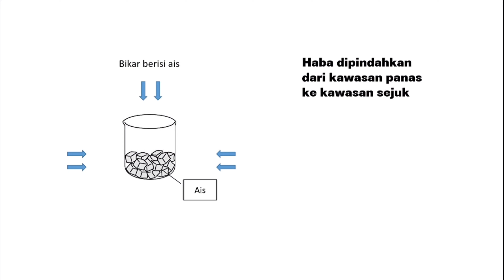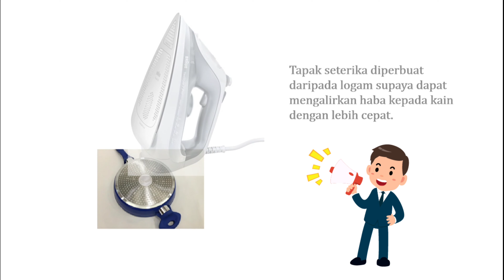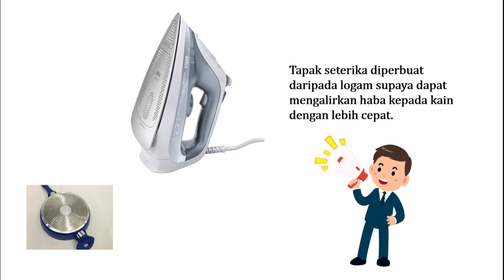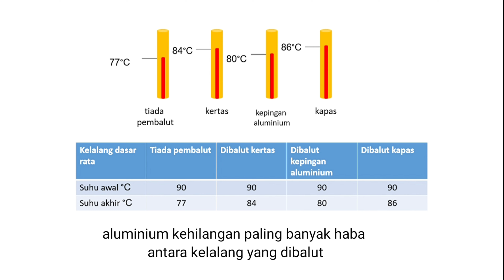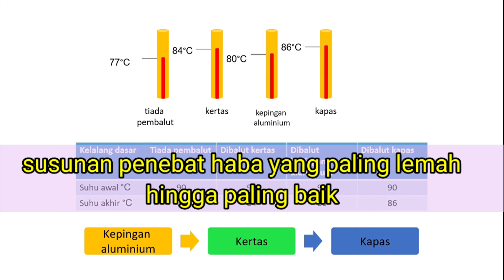SAINS TING.2 BAB 9.2 [BAHAGIAN 2] KONDUKTOR HABA DAN PENEBAT HABA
VIDEO INI MENERANGKAN TENTANG
1. PRINSIP PENGALIRAN HABA
2. MAKSUD DAN CONTOH KONDUKTOR HABA
3. MAKSUD DAN CONTOH PENEBAT HABA
4. PERBINCANGAN EKSPERIMEN PENEBAT HABA